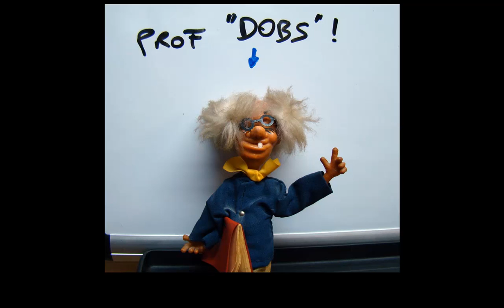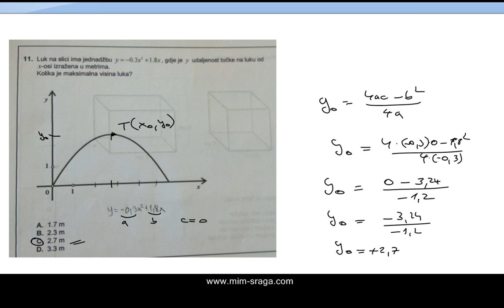Matematika državna matura - ljeto - 2010. osnovna razina zadatak br.11.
samo za moje specijalce iz 5. gimnazije koji neznaju ovo riješiti   :)
Državna matura 2010  ljeto osnovna   br 11